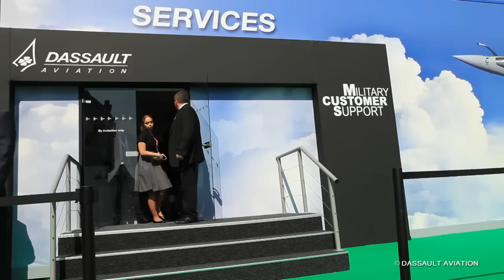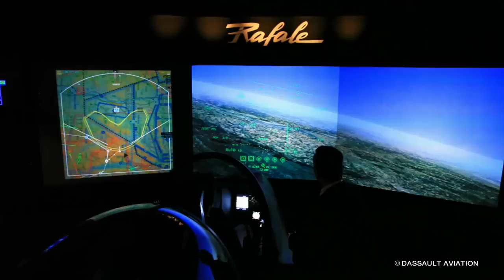Virtual tour of Dassault Aviation's military static display area - 2015 Paris Air Show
Enjoy pictures of all the aircraft exhibited in Dassault Aviation?s Defense static display area.